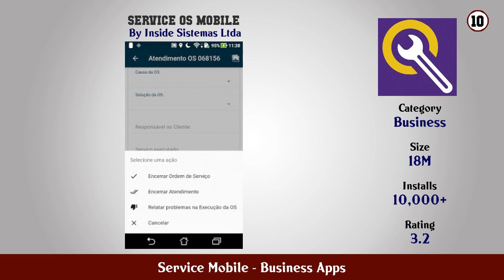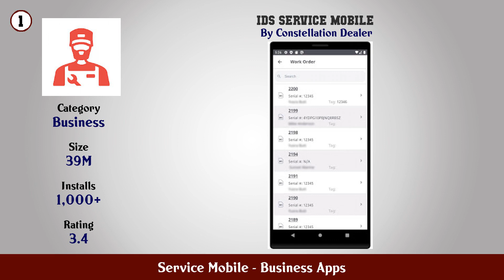Top 10 Service Mobile Android Apps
In this video we have listed Top service mobile Android Apps. This video is for information and reference purpose only.